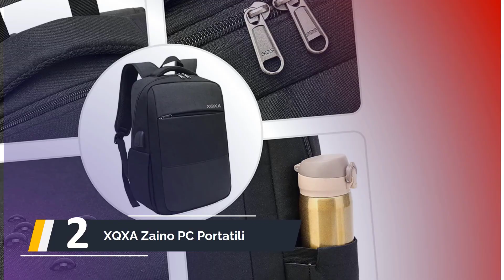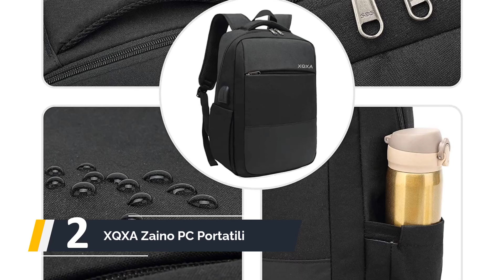Miglior Zaino Porta Pc 2023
IL 5: Miglior Zaino Porta Pc

1. MATEIN Zaino

2. XQXA Zaino PC Portatili

3. BURSUN Zaino PC Portatili

4. Samsonite GuardIT 2.0

5. Della Gao Zaino Uomo

0:00 Intro
0:27 Della Gao Zaino Uomo
1:28 Samsonite GuardIT 2.0
2:28 BURSUN Zaino PC Portatili
3:11 XQXA Zaino PC Portatili
4:12 MATEIN Zaino